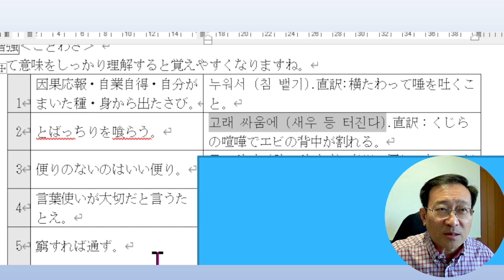授業ダイジェスト１「上級トレーニング」【2719韓国語学習ワンポイントアドバイス】